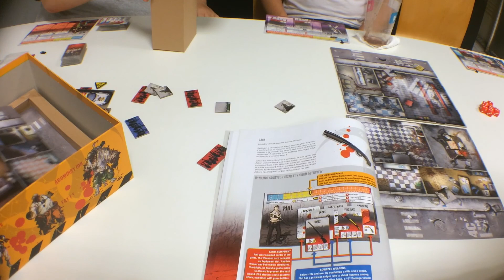十號丸家►►►無盡殺戮 Zombicide S07 「劇本6: 大逃亡！」- with 彌勒 兔子 艾瑞克｜棋盤遊戲組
無盡殺戮 Zombicide (2012) Type Thematic
1–6 Players  45–180 Min  Age: 13+  Weight: 2.59

A video outlining gameplay for the boardgame 無盡殺戮 Zombicide

我們會在每天早上七點更新影片！

歡迎贙助我們拍更多的桌遊影片，請將影片分享出去，謝謝。